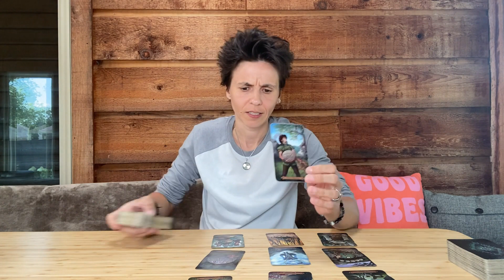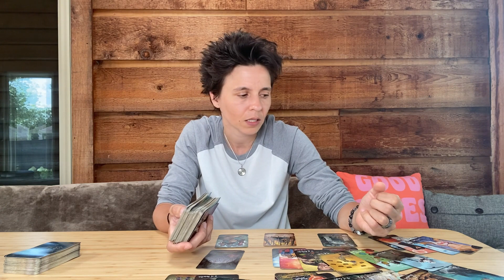LIBRA - "Sometimes it's Not Time" JULY 4TH - 10TH